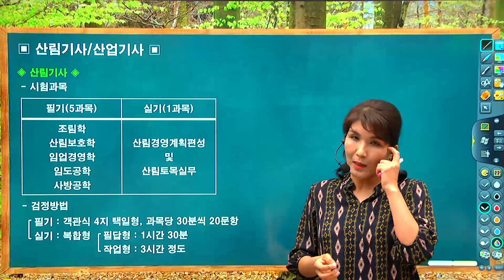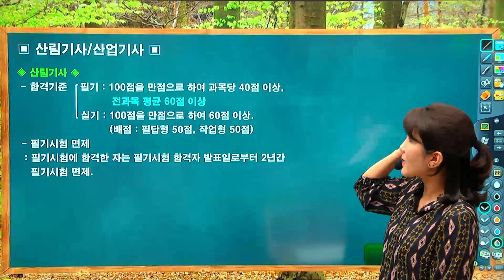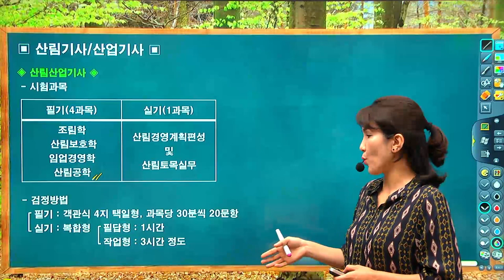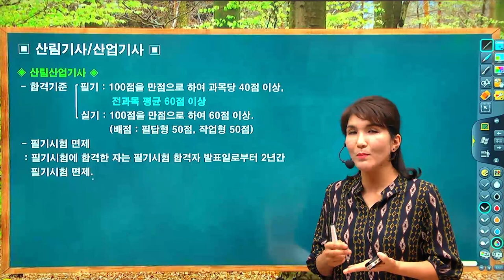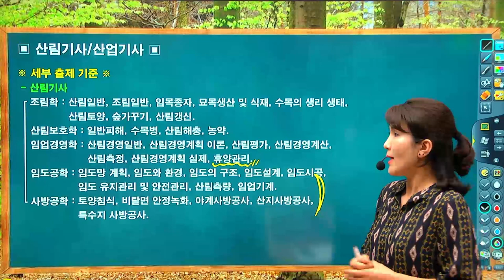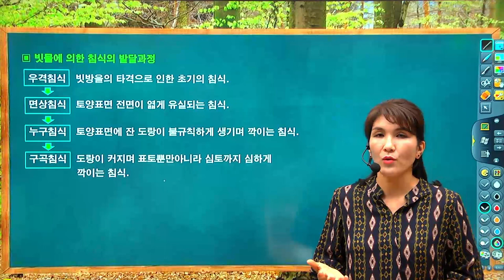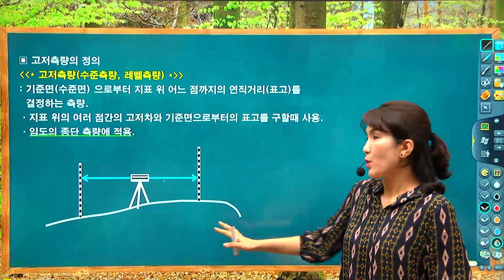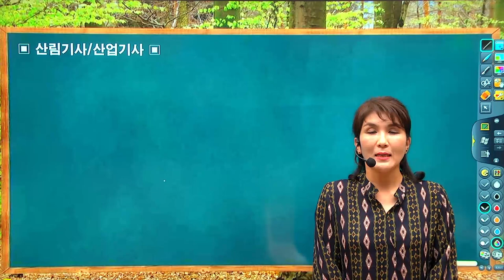산림기사 및 산업기사 필기 기출문제 2019년 출제경향분석 총평 들어보세요~!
산림기사 및 산업기사 시험 검정, 과목, 합격 기준을 기본적으로 알고계신가요?

 2019년 산림기사 및 산업기사 최신 기출문제풀이 특강

단순히 암기만 해도 70%는 맞출 수 있게 해드립니다.

과목별 세부 출제기준!!

시험의 전반적인 난이도!!

주경야독 강의의 적중률!!

앞으로 어떤 문제가 출제가 될 것인지!!

이 특강으로 완벽하게 풀어드립니다.

지금 생생한 화면으로 만나보시죠.

주경야독 산림(산업)기사 사이트 바로가기

산림(산업)기사,산림(산업)기사기출문제,산림(산업)기사필기기출문제,산림(산업)기사2019년기출문제,산림(산업)기사2019년2회기출문제,산림(산업)기사2019년2회필기기출문제,2019년산림,2019년산림산업